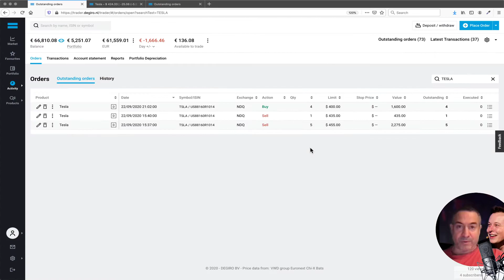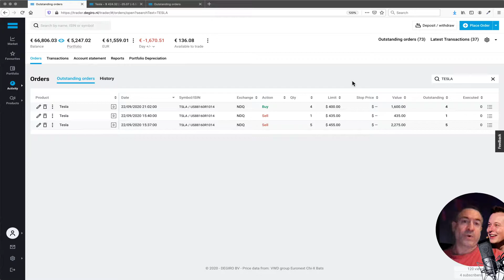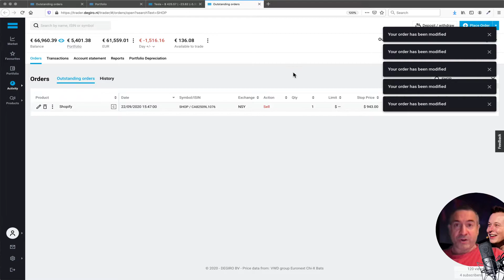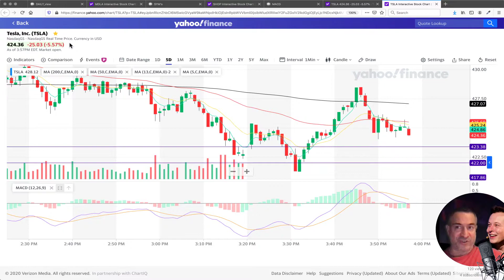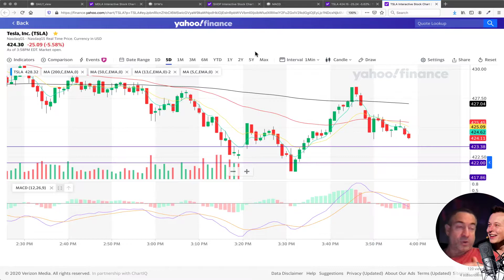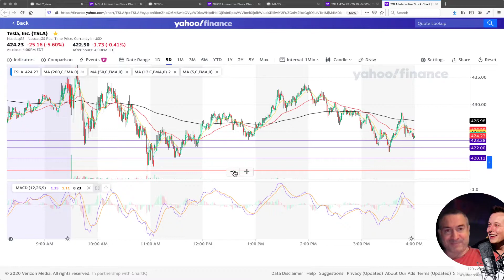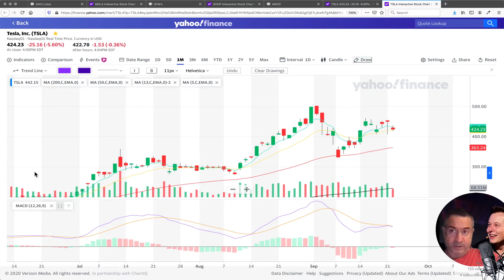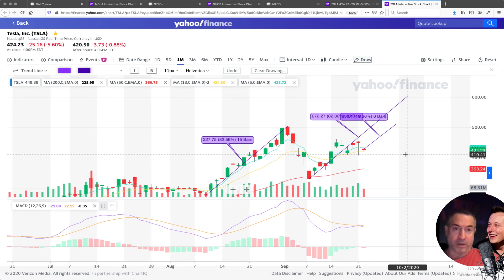BATTERY DAY TRADING PART 11